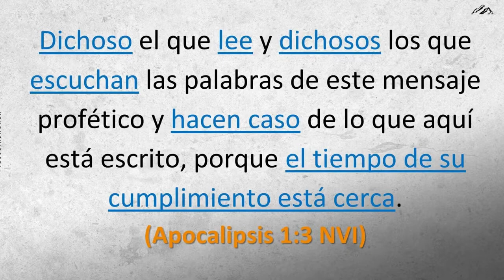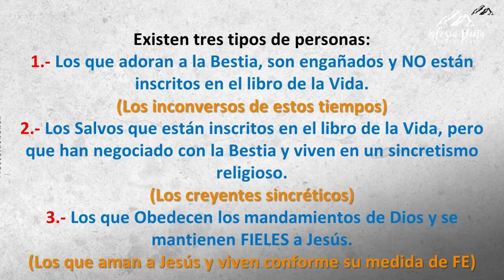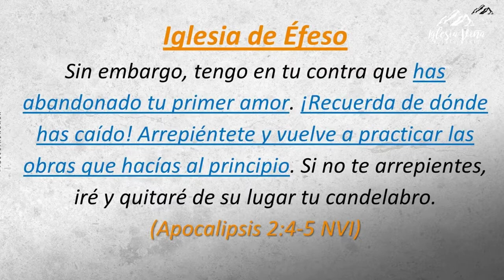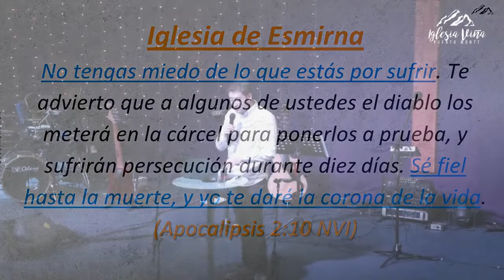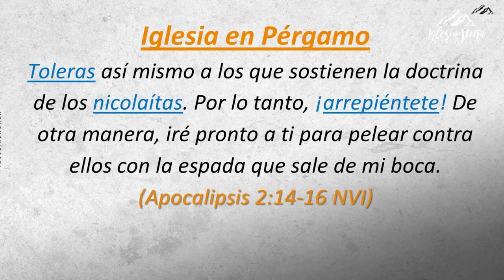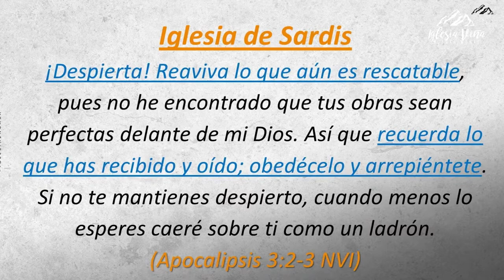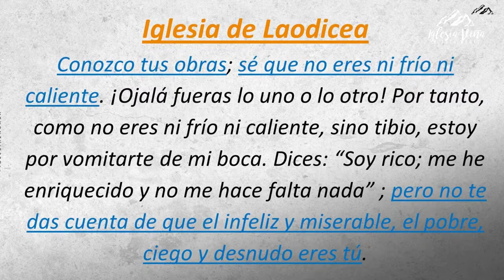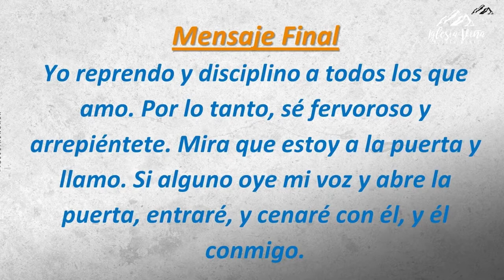Predica: "Apocalipsis: El Mensaje de Dios para la Iglesia de hoy."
Prédica Pr. Carlos Moya I  Domingo 31 de Octubre 2021